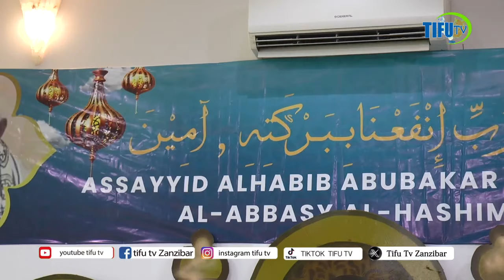MTU MZITO SHEKH WALID AVUKA MAJI LAKIN AONGOPA KUKATAA HAYA ZANZIBAR SIKILIZA ALIVYOSEMA